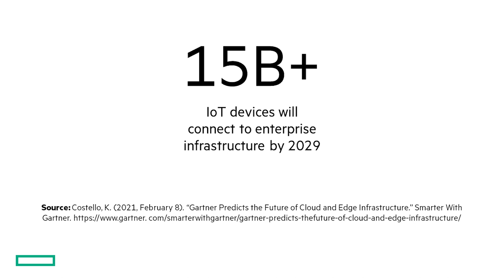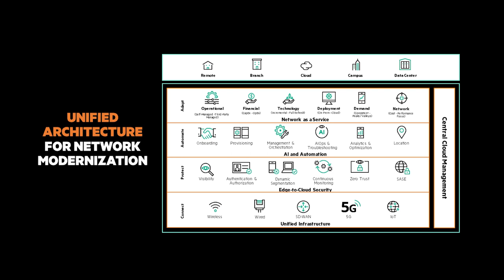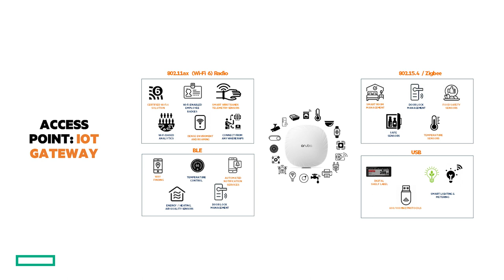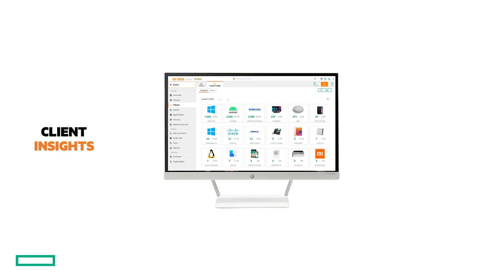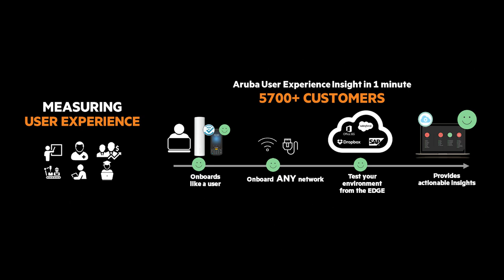[Aruba Unplugged] IoT on the campus, the cloud, and the network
Join Stephanie and Dave as they discuss IoT on the Enterprise campus, including the increasing role of IT in IoT deployments, and the move toward managing it all in the cloud.